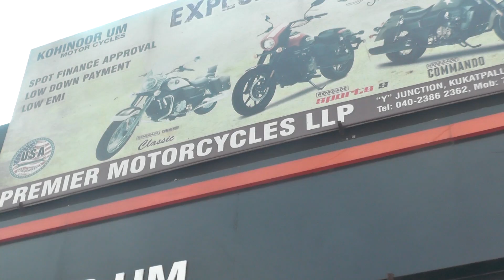kohinoor um at moosapet,hyderabad